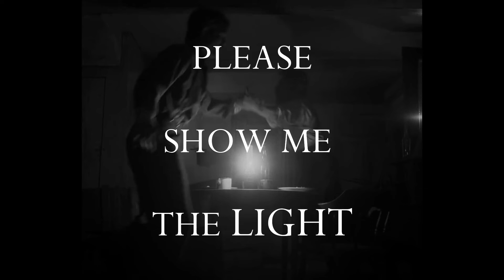The Royds: The Light (ep 12 of The Royds Revue Podcast)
Here's Andy's song based on "The Lighthouse" from episode 12 of the podcast. Called "The Light" - available for download at theroyds.bandcamp.com

Video by Ravid Design

Check out the podcast on Spotify or Apple Podcasts!